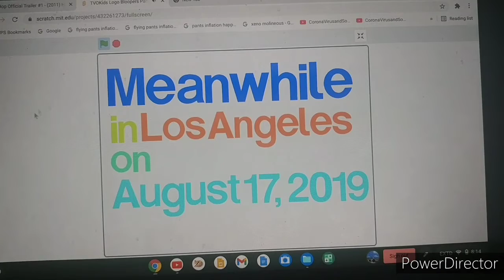ニュースコットランドが生まれた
English Translate: New Scotland was Born